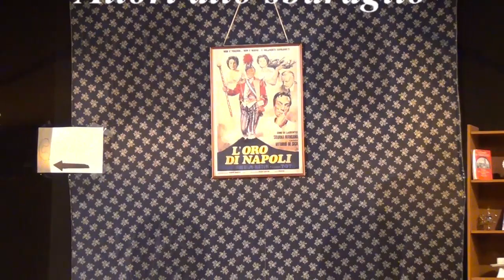PENSIONE O' MARECHIARO - 1mo atto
"Pensione O' Marechiaro" di Valerio Piramo.
Scenaggiata dalla Compagnia teatrale "Attori allo Sbaraglio".
Parco della Madonnella San Cipriano Picentino 13/07/2019